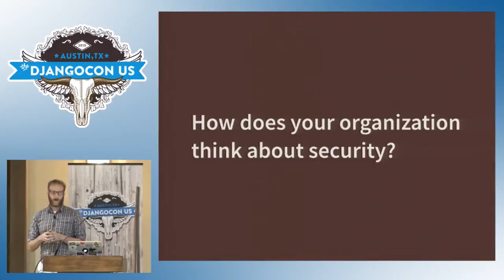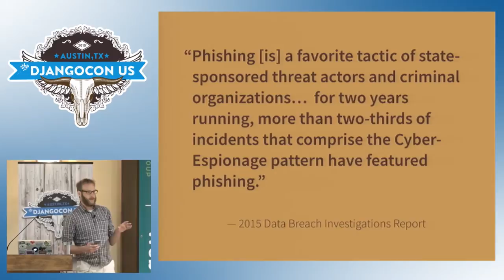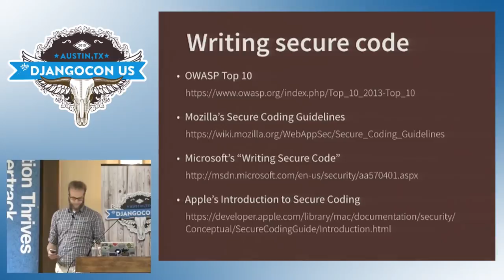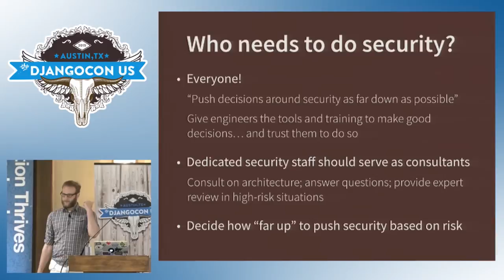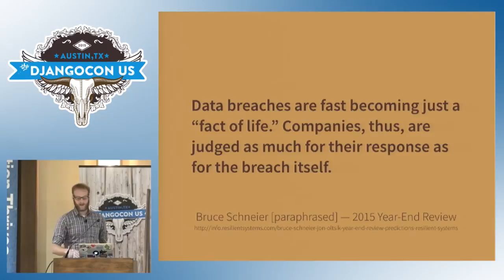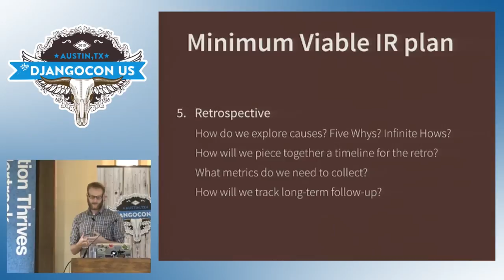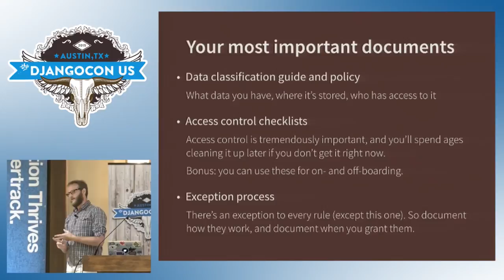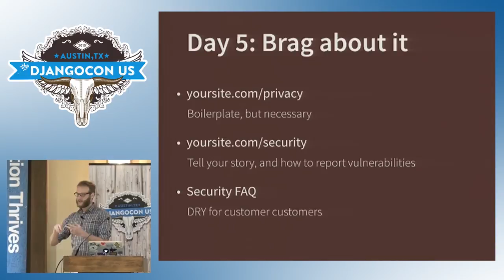DjangoCon US 2015 - Minimum Viable Security by Jacob Kaplan-Moss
Minimum Viable Security

We'll look at creating a full security program for a startup-sized company, one that can start quite small, but can be iterated on continually, and grown to match the growth of your business. This talk uses the conceit of a five day program, to be completed in a one-week sprint, but the steps could easily be scaled down to just a few hours, spread out, or otherwise modified to fit your time and organization.

Day 1 - Training: for a security program to work, it needs to be everybody's responsibility, not just a select few. So your first step in creating a security program is to establish a minimum bar for secure coding techniques. Luckily, basic secure coding is easily explained and taught, and there are great free guides and resources that can form the backbone of a simple, easy training program. On Day 1, you'll pull together these guides and create a training manual.

Day 2 - Secure Development Lifecycle: now we know how to write good code, but how do we ensure that best practices are followed? As we learn lessons about our own product and its security posture, how do we make sure those learnings are captured, retained, and applied in the future? The answer to these questions lies in creating a Secure Development Lifecycle, which is just a fancy name for procedures and checklists that capture your best practices, and help remind you of them as you ship new features. On day 2, you'll write those checklists, adopt some lightweight process, and being tracking your product security.

Day 3 - Incident Response: sooner or later, something will go wrong. When it does, will you be able to respond? Trying to make up an incident response process when something's already on fire is an unpleasant experience, and you can avoid it with a little bit of preparation. On day 3, you'll develop a basic IR plan, run a table-top exercise to try it out, and be ready to respond if and when something goes bump in the night.

Day 4 - Governance, Risk, and Compliance: there's an alphabet soup of security standards: ISO, SOC, SIG, PCI, HIPAA, FIPS, FISMA, FedRAMP... oh my! At small scale, most of these are formal attestations probably aren't worth the investment. However, at larger scale these ways of formally proving security standards start to become increasingly important. Completely ignoring formal risk programs can get you into a bind if you decide to pursue them later. Thus, on day 4 you'll lay the groundwork for a formal GRC program, making sure you're ready to start down this path once your business grows to that point.

Day 5: Brag about it! At this point, you've got a security program far better than most startups (and better than many established businesses). This is great! Security is increasingly a concern even for non-technical customers, and now that you've got a good story to tell, you should tell it! On day 5, you'll lay out that security story, publicly, and make sure your customers know about all your hard work.